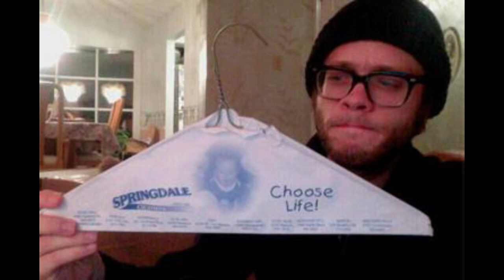Pro Life Message on Dry Cleaner's Hangers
"There is a branch of anti-choice activists that will use pretty much anything as a medium for their message: newspaper ads, graphic signs displayed in front of schools, bus stop benches. You would think they would know well enough to leave one place untouched, though. Wire coat hangers.

You would be wrong.

Springdale Drycleaners of Cincinnati, Ohio, has been etching "Choose Life" ads on wire coat hangers used to hang dry-cleaning."*

In a graphically evocative move, Springdale Drycleaners has been posting pro-life messages on coat-hangers. Is this marketing strategy offensive? Ana Kasparian and John Iadarola (TYT University) discuss the business owners decision.